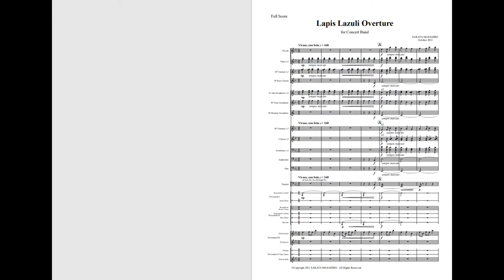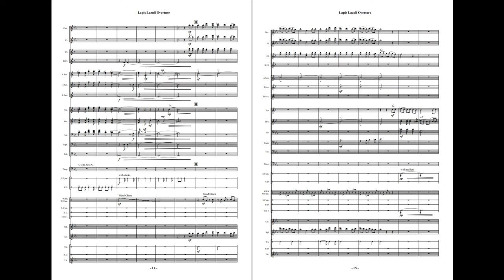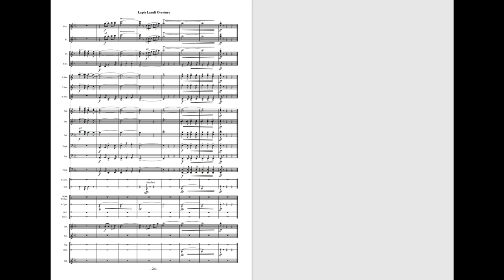SAKATA MASAHIRO - Lapis Lazuli Overture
坂田雅弘『ラピスラズリ序曲』